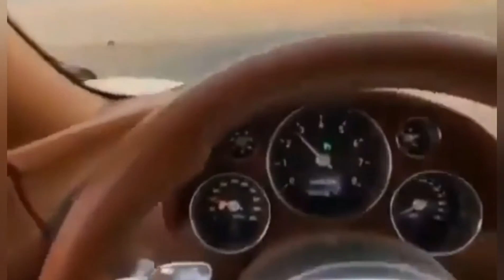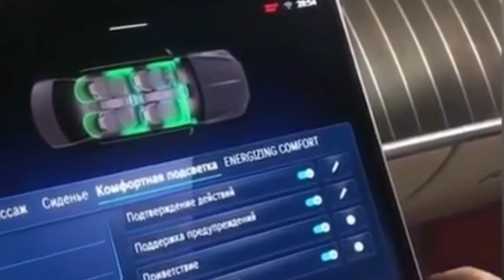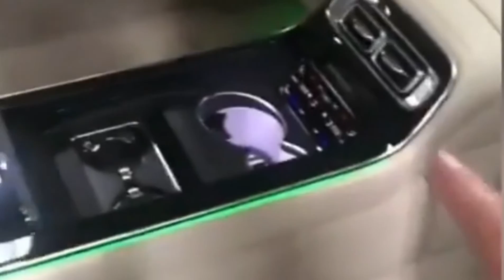Most Beautiful Supercars | Amazing Racing | Luxury Cars.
Let's Share Talks.

Welcome Friends To Let's Share Talks.
In this video you will enjoying,Some Beautiful Supercars.Hope You will enjoy this short video.

You will get Science  and Technology and related knowledge and information and also Entertainment.

Let's Share Talks.